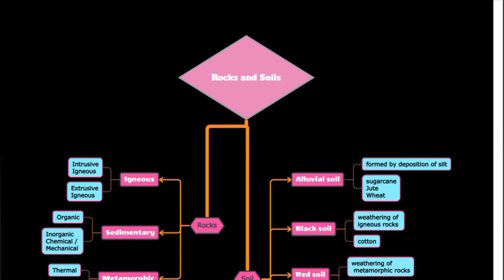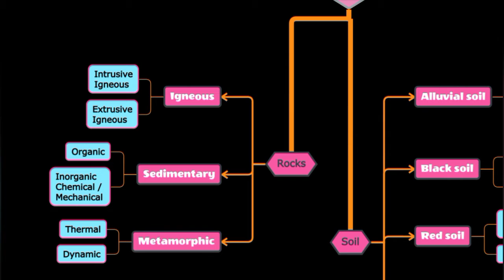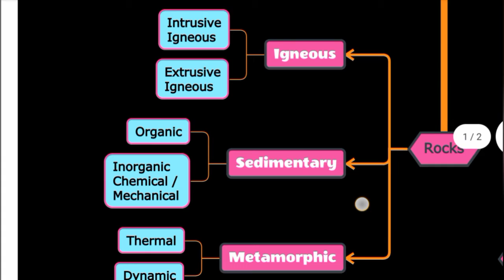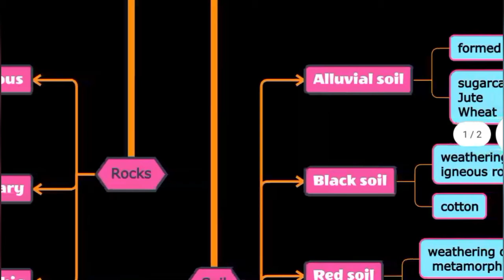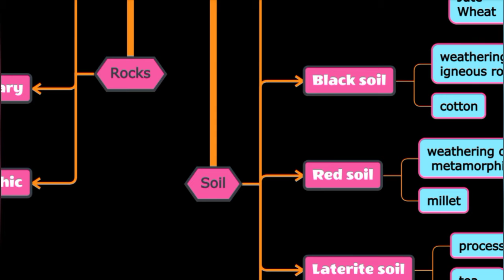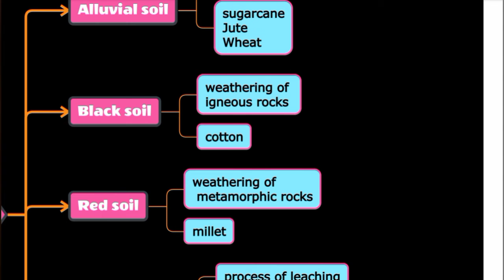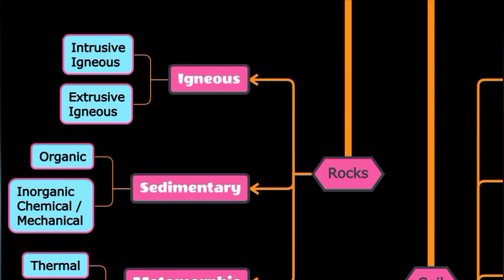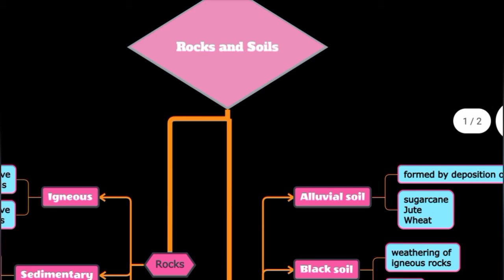8th Std - Social | Geography - Unit 1 | Rocks and Soils - Mind Map